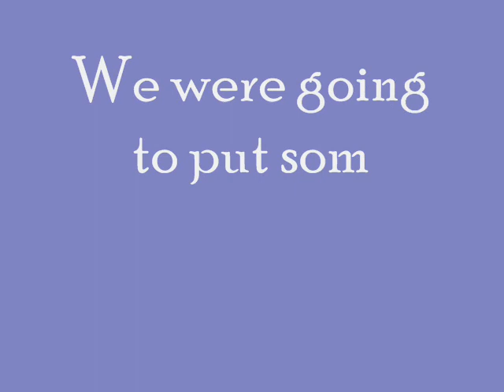Manny.wmv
Manny is a 9 month old lab mix who came to us as a stray. He was very shy at first, but he's come out of his shell beautifully with plenty of reassurance and treats from staff and volunteers. It's amazing what love can do. He walks great on the leash, knows sit, loves to give kisses, and obviously is a heartbreaker! We know there is a great home out there for him, we hope he finds it asap.